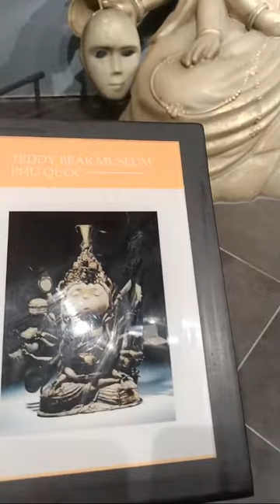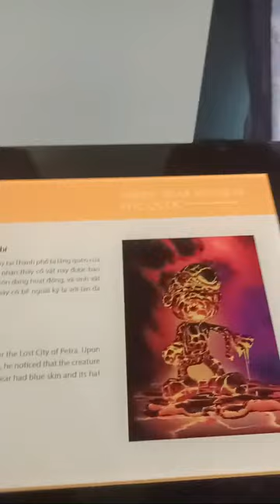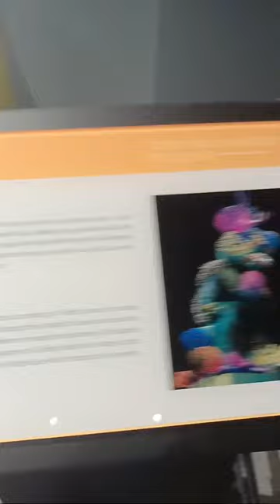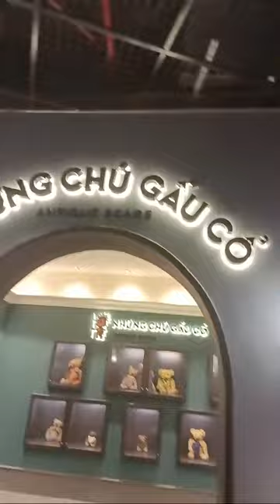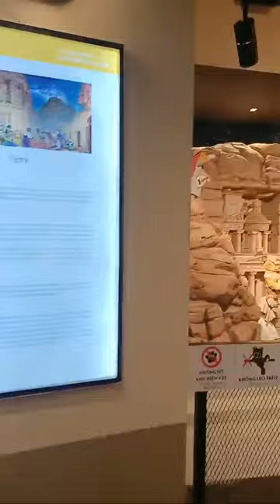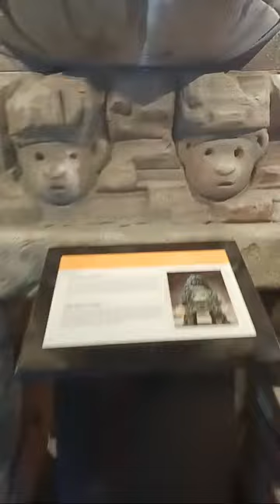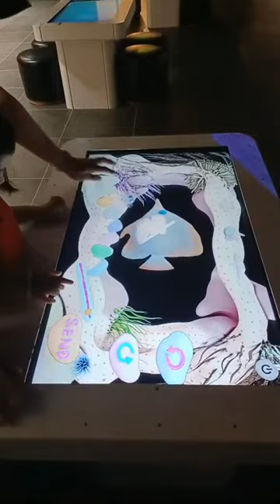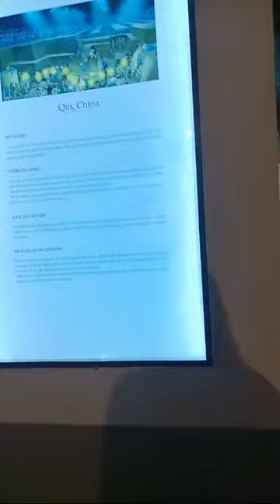TEDDY BEAR MUSEUM Phú Quốc/ Angela's CS Vlogs